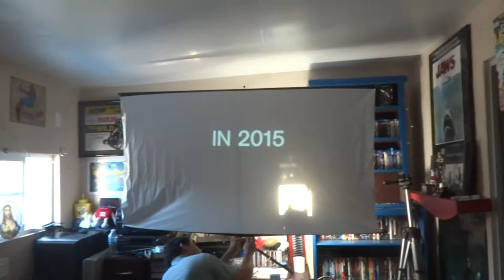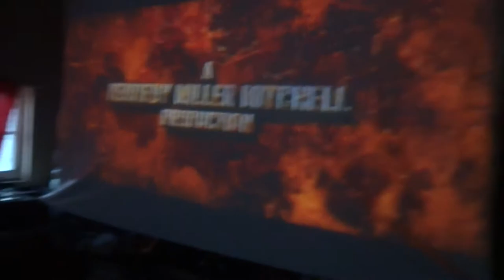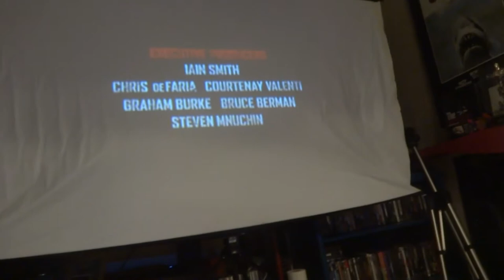Movie Night: Mad Max: Fury Road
Join us as we struggle to set up my projector to watch the epic Mad Max: Fury Road!

Amazon Wish List For Fun